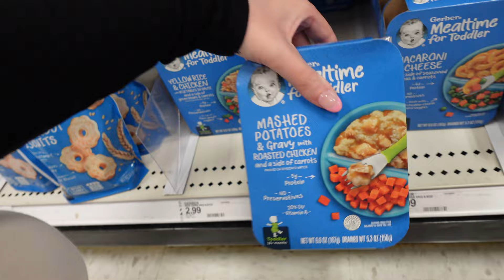DAY IN MY LIFE - WORK FROM HOME MOM | Full work day | coffee run, target run, DITL | lillynbelle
hi friends!

welcome to a full work day in my life as a work from home mom! I am in the process of finding a replacement babysitter for Deacon and I give my review after meeting her. Deacon and I go on a little errands run and then I show what a typical day in my life working looks like!

Products in video   *commission links*

About Me
Age: 26
Location: Ohio
Relationship: Engaged
Posting Schedule: Tuesdays & Thursdays, Daily Shorts